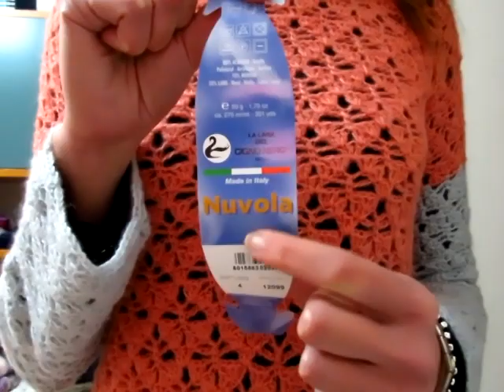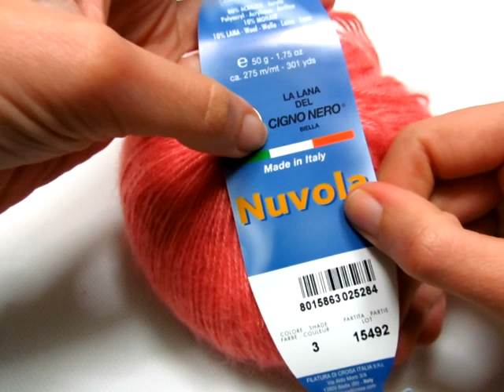Maglia Corallina / Sweater / Suéter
Sfiziosa, forata ma calda questa maglia è stata realizzata con 250gr. del filato Nuvola di cui 150gr colo corallo e 100gr color grigio perla e l'uncinetto del 3.5.